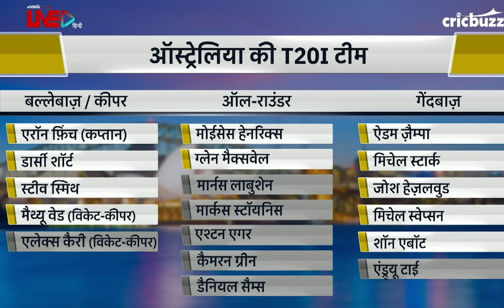ऑस्ट्रेलिया v भारत, दूसरा T20I, प्रीव्यू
Australia को पहले T20I मैच में हरा TeamIndia ने सीरीज़ में बनाई 1-0 की बढ़त. सुनिए My11Circle प्रेज़ेंट्स CricbuzzLIVE हिन्दी पर हमारे पैनल से, सीरीज़ अपने नाम करने के लिए क्या होनी चाहिए दूसरे मुक़ाबले में India की रणनीति?